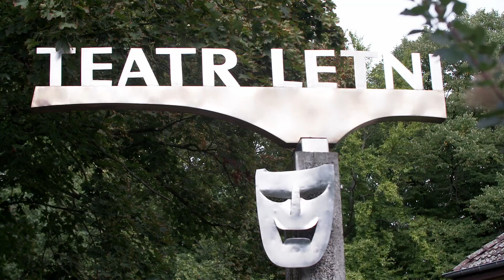Park Kasprowicza z Pawłem Madejskim 2/2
Kolejny mini cykl produkcji filmowych powstałych na potrzeby Pożegnania Lata. Tym razem Paweł Madejski, geodeta, globetrotter i badacz Arktyki i Antarktydy, od lat zakochany w drzewach i krzewach Szczecina. Samodzielnie wykonał mapę szczecińskiej zieleni, którą znaleźć można na jego profilu facebookowym - "Drzewa i krzewy Szczecina". Zaprasza również na indywidualne spacery.